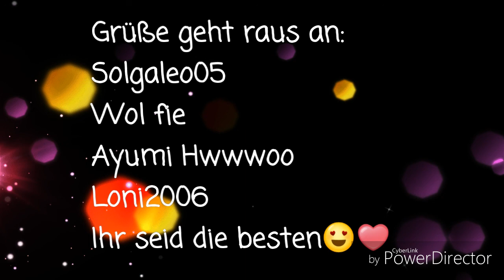Meine ganzen Bilder ❤😍😂